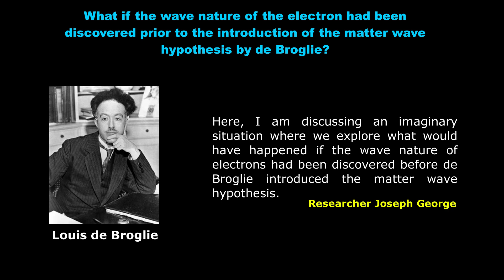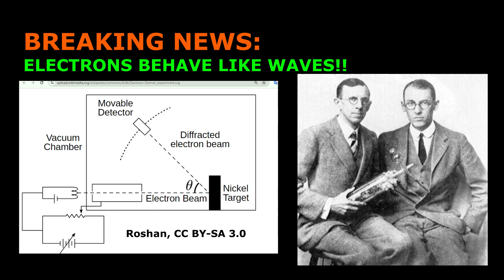What If Electron's Wave Nature Had Been Discovered Prior to Matter Wave Hypothesis by De Broglie?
To read my book online: (Book title: Aether Exists: It Opens Up a Whole New Physics).

To buy printed book

In a groundbreaking discovery that has stunned the scientific community, experimental scientists Davisson and Germer have unveiled a remarkable new understanding of electron behavior. Their research indicates that electrons, once believed to be solely particles, also possess wave-like properties.

The duo conducted an experiment involving electron beams directed at a nickel target. The deflected electrons produced interference patterns, a phenomenon typically associated with waves. This unexpected outcome has left the scientific world astounded.

Further adding to the intrigue, G. P. Thomson, the son of renowned physicist J. J. Thomson, reported similar observations. This independent verification has significantly bolstered the initial findings.

The implications of this discovery are profound. Some scientists are now contemplating the possibility that these electrons might interact with an undiscovered substance filling space. This interaction could lead the electrons to veer from a linear trajectory, instead following a wave-like path. It's plausible that the collision of electrons with these space-filling particles of matter could elucidate why moving electrons exhibit wave-like behavior.

As the scientific community grapples with these revelations, one thing is evident: our comprehension of the fundamental nature of electrons, and indeed the universe itself, stands on the verge of a paradigm shift.